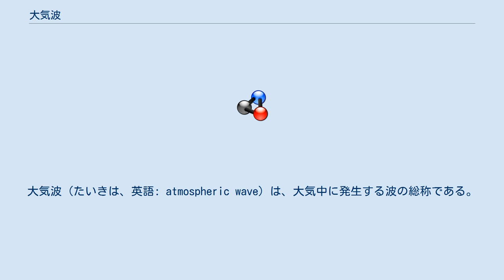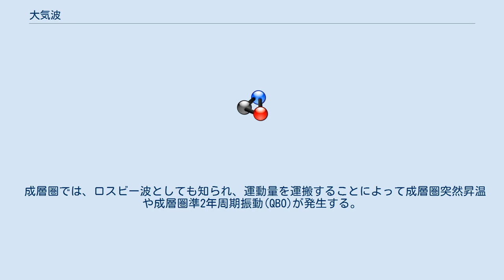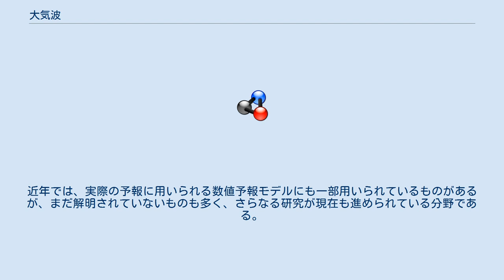大気波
大気波（たいきは、英語: atmospheric wave）は、大気中に発生する波の総称である。
気圧、重力ポテンシャル、気温、風速など、さまざまな要素により定義される。
周期的な波（定常波）もあれば、非周期的な波もある。
 大気波を発生させる原因はさまざまであるが、一般的には重力波の一種であり、熱的な不平衡や動的な効果によって生じるとされる。
熱的な不平衡による大気波は小規模であるが、時に大規模なものになることがある。
 力学的な見方をすれば、大気波は消滅時に周囲の大気に運動量を受け渡すため、元の大気の流れから他の大気の流れへと、運動量を運搬する役割を持つ。
 成層圏では、ロスビー波としても知られ、運動量を運搬することによって成層圏突然昇温や成層圏準2年周期振動(QBO)が発生する。
 数学において大気波を表現する際には、球面調和関数を用いる。
 20世紀初頭には、高層気象観測によってロスビー波などの大気波が発見されていた。
当初は、あくまで高層大気の現象であって地上の気象に与える影響はほとんど無いと考えられていた。
しかし研究の進展に伴い、総観スケールや惑星スケールの気象現象に影響を与えている、というよりも支配していることが分かってきた。
 1年周期である成層圏偏東風・偏西風の波動は、ブリューワー・ドブソン循環とともに成層圏の風系を形作っている。
ロスビー波は対流圏上部のジェット気流の流路を左右する大きな因子である。
 また、対流圏から成層圏や中間圏へと（鉛直方向に）伝播する重力波のうちで規模が大きなものや、ロスビー波の一部は、中層大気の循環場に擾乱をもたらし、これが間接的に、いわゆる異常気象の原因となることがある。
 1960年代以降の研究によってこういった重要性が明らかとなり、1980年代以降はこれを方程式に組み入れて再現するためのモデル化の試みが始まった。
近年では、実際の予報に用いられる数値予報モデルにも一部用いられているものがあるが、まだ解明されていないものも多く、さらなる研究が現在も進められている分野である。